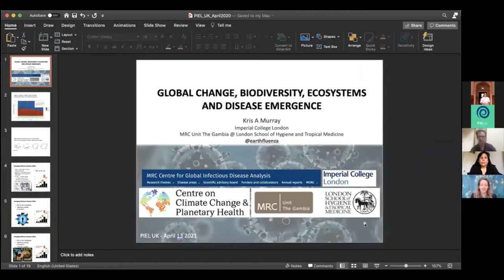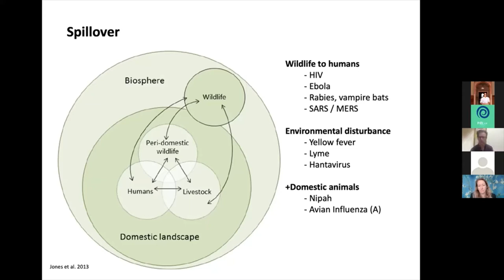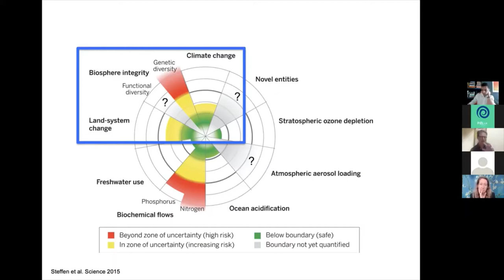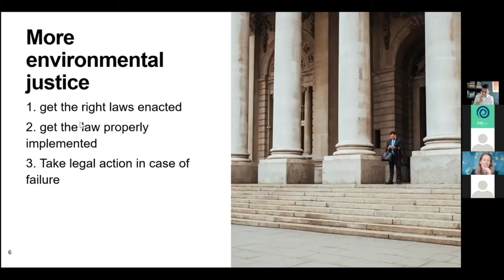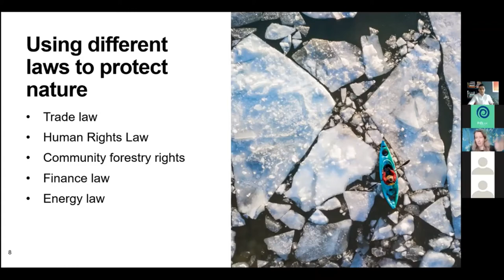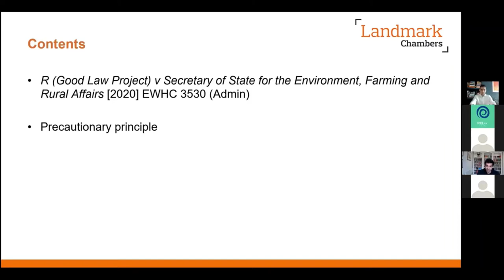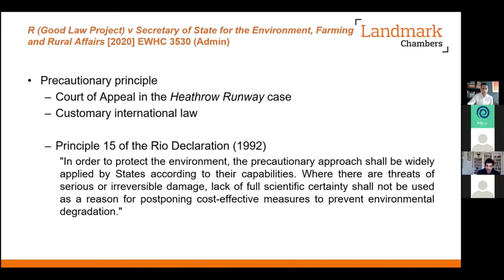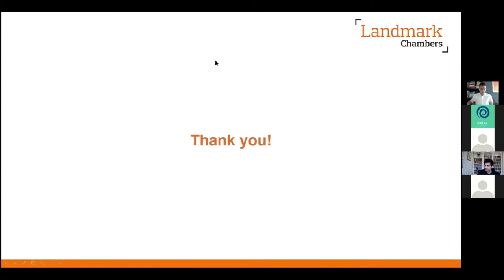What Can Environmental Law Do to Protect Against Future Pandemics? | PIEL UK 2021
The COVID-19 panel discussed 'What can Environmental Law do to protect against future pandemics?'

Moderator: Sahil Kher

Speakers: Yaaser Vanderman, Monica Feria-Tinta, Anna Heslop, Kris Murray

Introduction (0:00)
Kris Murray (6:43)
Anna Heslop (26:16)
Yaaser Vanderman (44:32)
Monica Feria-Tinta (1:02:25)
Q&A (1:18:55)